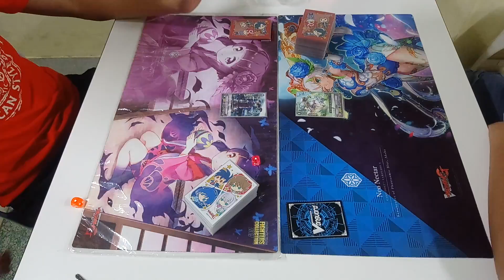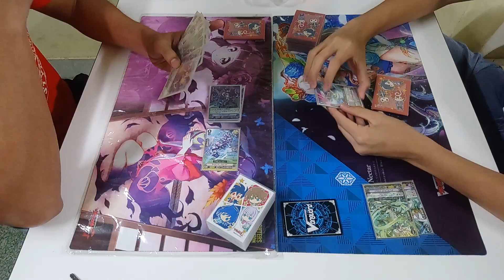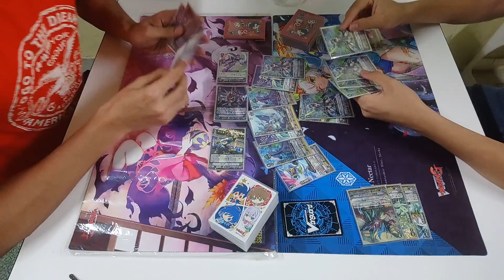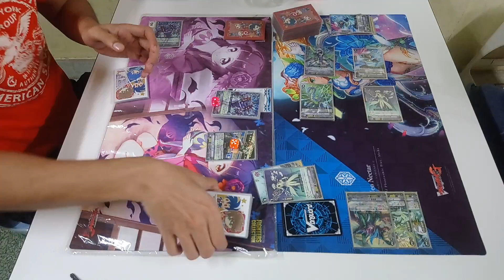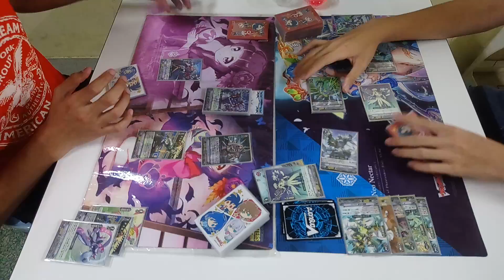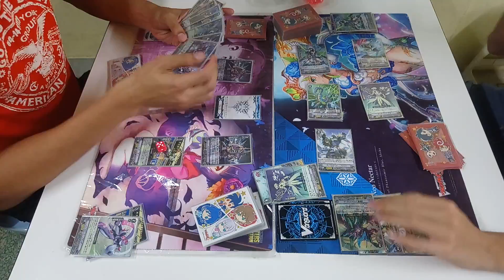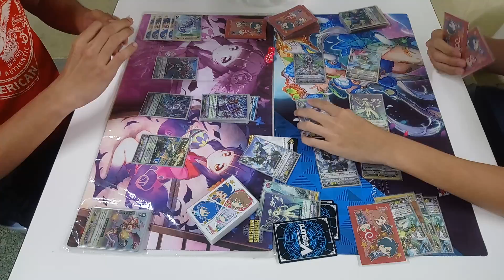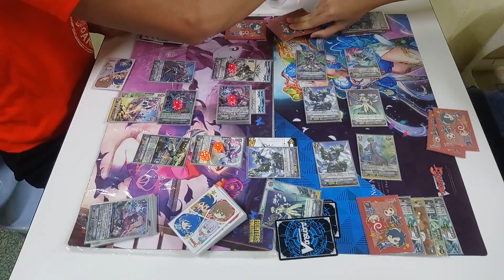[MeeKhao] Cardfight Vanguard (V-Standard) - Hole 259 Spike Brothers VS Aqua Force